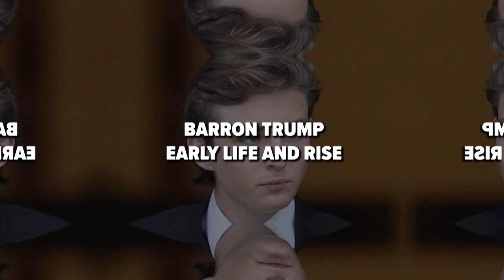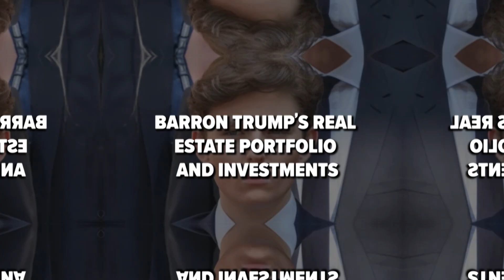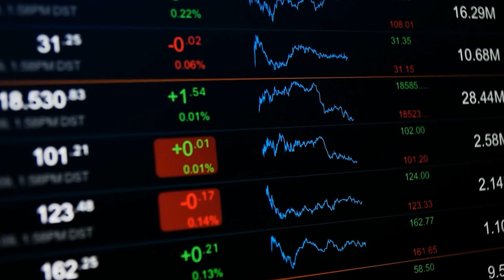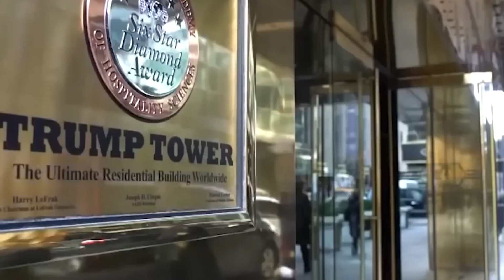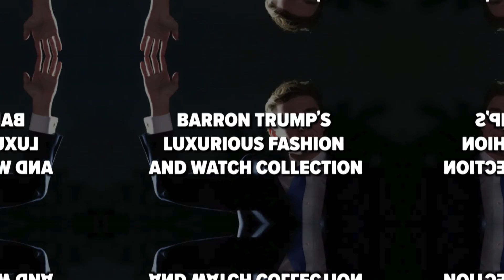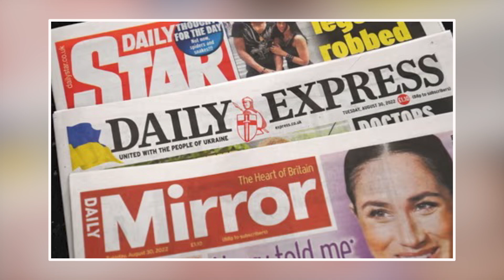Billionaire Barron Trump's Secret Spending Habits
Curious about how Barron Trump, the son of former President Donald Trump, spends his billions? In this exclusive video, we uncover Barron's secret spending habits, from luxury fashion and private jets to high-end real estate and exotic vacations. Dive into the lavish world of one of the wealthiest young figures in America and see how his lifestyle compares to other billionaires. Discover the shocking details behind Barron's hidden wealth and extravagant purchases.

👉 Watch now to get a rare glimpse into Barron Trump's billionaire lifestyle!